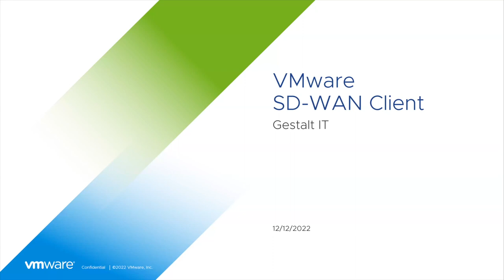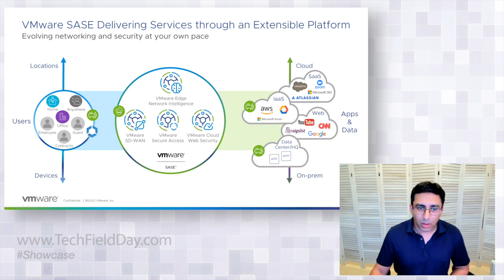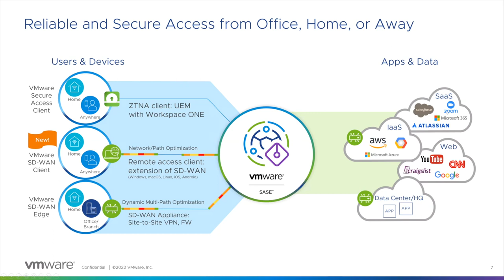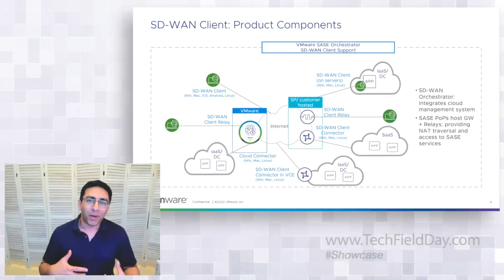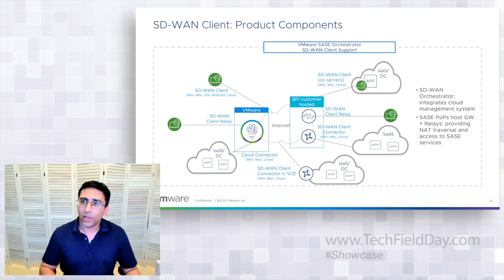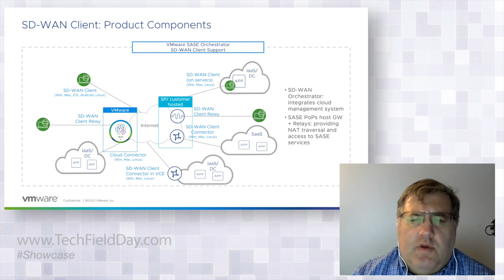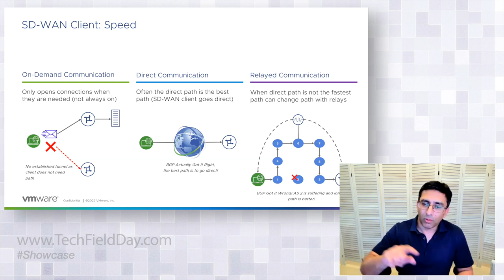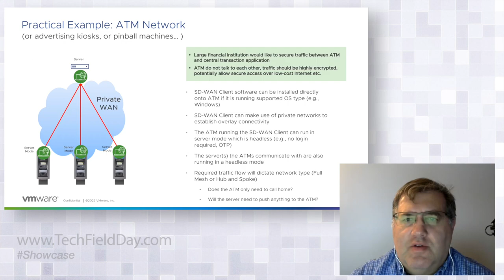VMware SD-WAN Client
A distributed workforce requires a remote access solution that satisfies the two vital requirements of reliable connectivity and secure access. In this Tech Field Day Showcase, VMware’s Aamer Akhter talks about the new VMware SD-WAN Client. The VMware SD-WAN Client is a software agent installed at the endpoints and in remote devices to bring to the users the familiar VMware SD-WAN capabilities. Watch the Showcase to learn how SD-WAN Client delivers consistent security based on Zero Trust principles across all users, devices and locations. Get a closer look at the software architecture and its components, as Akhter explains the way SD-WAN Client delivers a private network fabric that joins servers, multi-cloud and remote endpoints securely.

Presenter: Aamer Akhter, Director, Product Management - SASE Security – Service Provider Edge BU - VMware, Inc‬‬‬